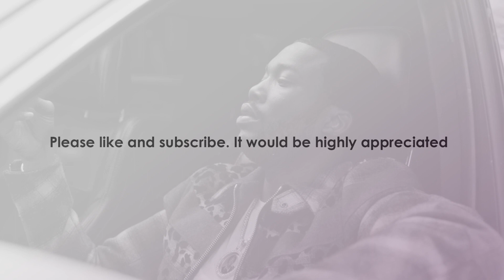[FREE] Meek Mill Type Beat Free "Stronger And Stronger" Meek Mill Type Beat 2022 Sample